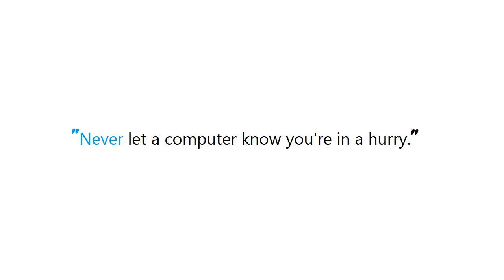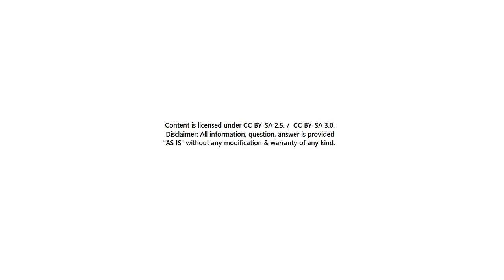PYTHON : How can I print literal curly-brace characters in a string and also use .format on it?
PYTHON:HowcanIprintliteralcurlybracecharactersinastringandalsouseformatonit? PYTHON #: How can I print literal curly-brace characters in a string and also use #.format on it?

Guide : [ PYTHON : How can I print literal curly-brace characters in a string and also use .format on it? ]